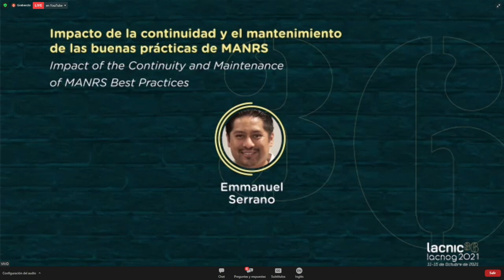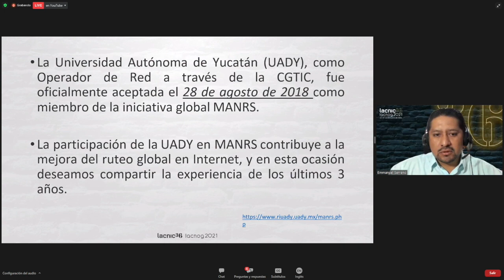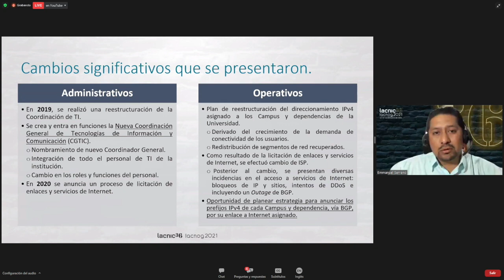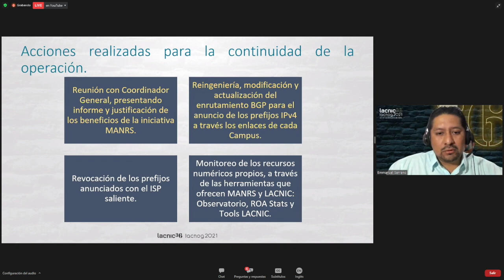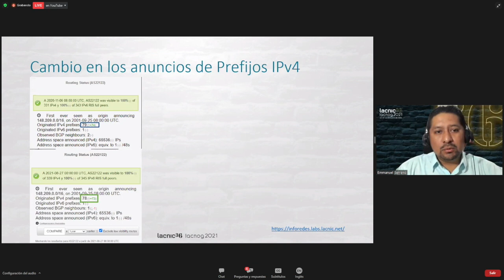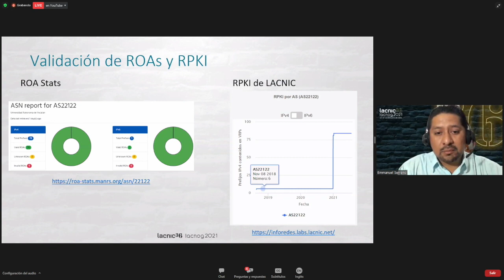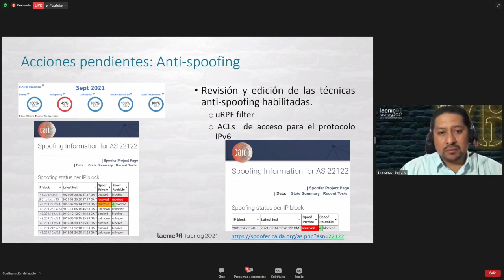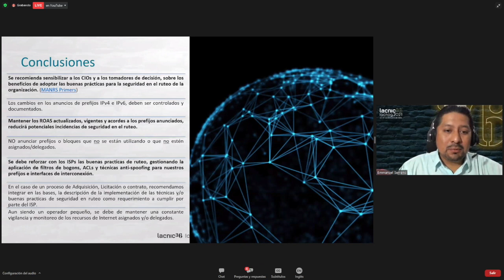Impact of the Continuity and Maintenance of MANRS Best Practices